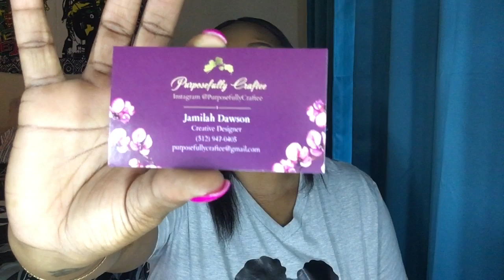Love After Lockup S2 EP25 Felon Fantasy (REVIEW)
Wassup ya'll it's ya favorite Auntie Mo! I hollaaa!!!

Intro graphic design by: graphics_intro (Instagram)

"Purposefully Craftee"
Jamilah Dawson- Creative Designer

FAQ:
Name: Monick
From: Austin, TX
Everything recorded ad edited with iPhone.